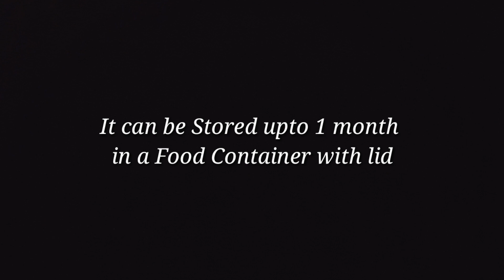Crispy Fried "Chana Daal/Split Bengal Gram" by "AussiePak FoodHub